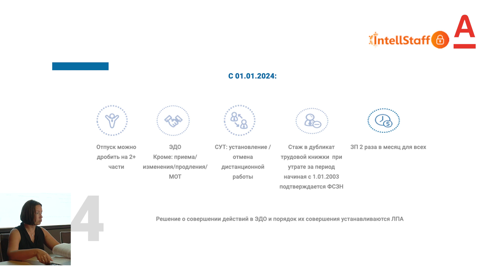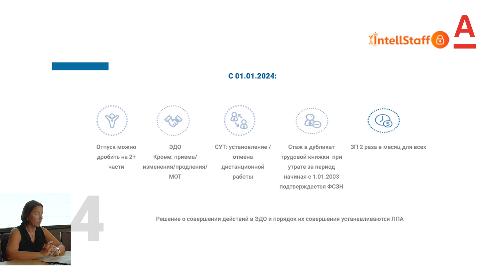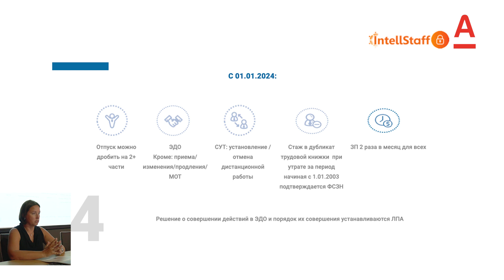На сколько частей можно дробить отпуск? Стоит ли внедрять электронный документооборот? Часть 3/6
Изменения законодательства всегда ведет к изменению процедур и бизнес-процессов. Поэтому всегда выгодно выбрать позицию "осведомлен, значит вооружен" . В новом цикле видео поговорим об основных изменениях в трудовом кодексе РБ 2024.

Вместе с практикующим юристом в сфере трудового законодательства рассмотрим к каким изменениям стоит подготовиться заранее, а также обсудим по поводу чего не стоит спешить.

В новом видео из цикла Екатерина Грубинова рассказывает о:
- возможности дробления отпуска сотрудника более чем на 2 части
- внедрении электронного документооборота
- том, какие есть подводные камни в этих нововведениях

Спикер: Екатерина Грубинова
Партнер: сервис автоматизации кадрового учет IntellStaff

Для участия в ивентах Альфа Хаба, переходи на сайт , выбирай и регистрируйся на интересующее событие.